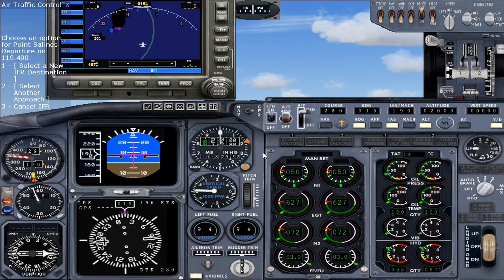Flying in Grenada from St Georges Boeing 737-400 by Silkytreat Subscribe Help my Channel Thank you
Flying in Grenada from St Georges PGPY to St Georges PGPY Boeing 737-400 by Silkytreat
From
Grenada St Georges PGPY
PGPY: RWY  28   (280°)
To
Altitude: 3000 feet to 2000 ft
Baro Pressure: 29.92
ETE: 0.5 or 30 minutes
Elevation:+49 feet
Season:spring day May